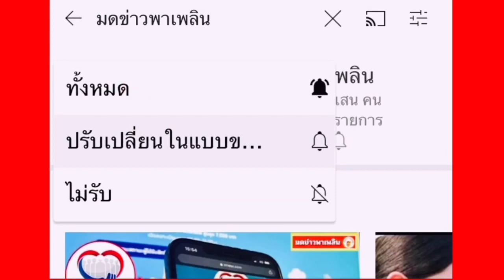เร่งเคลียร์พื้นที่ประสบภัย ช่วยเหลือราษฎร ลำเลียงประชาชน พ้นเหตุอุทกภัย